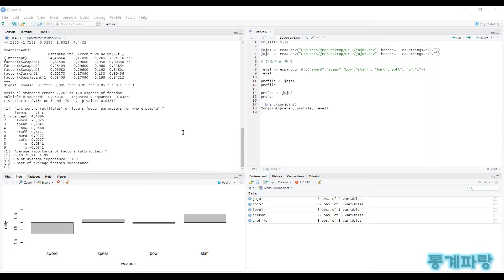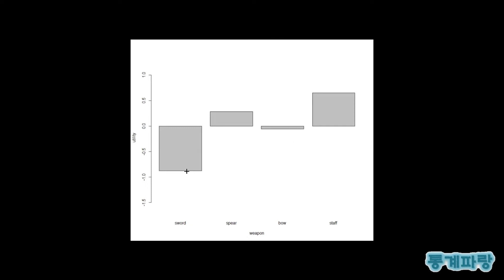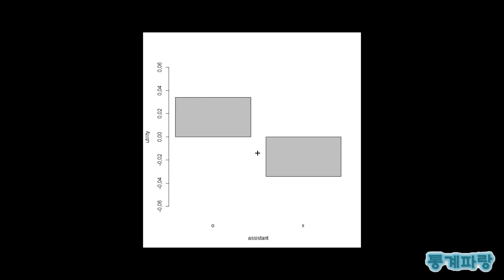R을 활용한 고급통계 - (27) 컨조인트 분석(Conjoint Analysis)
컨조인트 분석(Conjoint Analysis)

심리, 마케팅 분야에서 자주 사용되며
선택대상의 집합에 대하여 개인이

독립적 상황에서 선호도에 따라
선택대상에게 서열을 부여한 결과가

개인이 선택대상에게서 느끼는
전체 효용가치와 부분 효용가치가
동시에 측정되는 것을 말합니다.

동시에 측정되기 위해서는 속성별

부분 효용가치의 결합방법 선호구조
내지 평가구조를 파악해야 하는데

이러한 과정을 거쳐 선호구조의
개인별 선호도 형성과 메커니즘으로

선택대상을 구성하는 제반속성과
개인별 선호도의 관계를 파악합니다.

따라서 이러한 선호구조를 속성별
부분효용으로 파악하여 이것을
전체효용으로 결합하게 됩니다.

Zi = Σ(j=1→n)(Zi^(j)) = Σ(j=1→n)(αj*Xji)

i: 선택대안
Zi: 전체효용
Zi^(j): 부분효용
αj: 속성중요도

전체효용은 부분효용의 선형결합이며
주효과만으로 구성되는 선형모형인

확률변수의 단조변환값에 대한
수식은 다음과 같이 표현됩니다.

E(Zi) = Σ(j=1→r)Σ(k=1→mj)(βjk*xjk)

j: 속성
r: 속성수
k: 수준
mj: 수준수
βjk: 속성의 부분효용
xjk: 선택대안 속성결합 더미변수

이러한 선형모형의 추정치와
단조변환값으로 나타내는

전체효용과의 편차는
다음과 같은 수식입니다.

Σ(i=1→n)((Zi-zi(β))^2)

이러한 편차를 선형함수로 변환하여
최소로 하는 목적함수로 정리하면
다음의 검정통계량이 도출됩니다.

stress = Σ√(((Zi-zi(β))^2)/((zi(β)-E(zi(β)))^2))